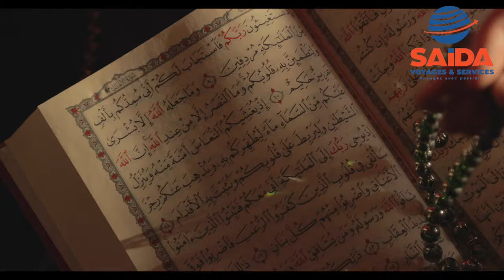Bonne nouvelle pour tous ceux qui souhaitent partir en 𝘃𝗼𝘆𝗮𝗴𝗲 🛫, effectuer la 𝗢𝘂𝗺𝗿𝗮 ou le 𝗛𝗮𝗱𝗷 🕋🇸🇦.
𝗦𝗮𝗶𝗱𝗮 𝗩𝗼𝘆𝗮𝗴𝗲𝘀 vous propose un 𝗮𝗰𝗰𝗼𝗺𝗽𝗮𝗴𝗻𝗲𝗺𝗲𝗻𝘁  𝗽𝗲𝗿𝘀𝗼𝗻𝗻𝗮𝗹𝗶𝘀𝗲́ à des 𝗽𝗿𝗶𝘅 𝗶𝗺𝗯𝗮𝘁𝘁𝗮𝗯𝗹𝗲𝘀.